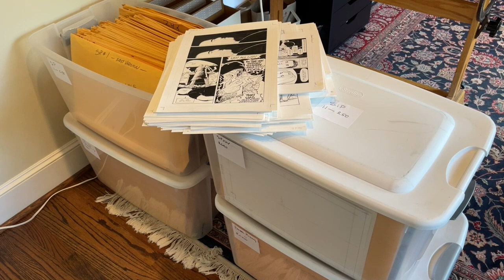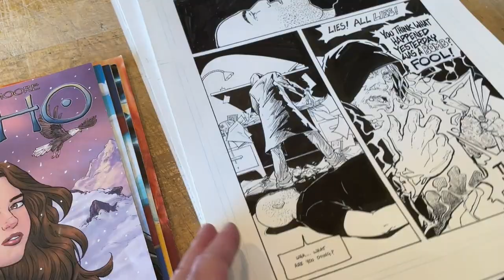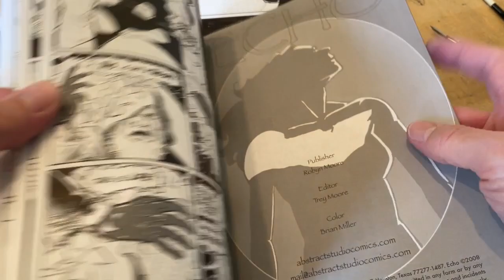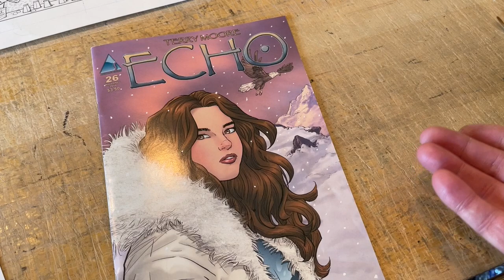Inking Comparison: Felt Tip vs DiP Pen vs Brush —Terry Moore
It's Studio Sunday October 24, 2021 with Terry and Robyn Moore!

Today's HOT SEAT Question:
1. What are your thoughts on Pencil & Paper vs Digital Art?

2. How do you handle praise & criticism? Does it affect your work?

ART TIME
I use 3 inking tools, the felt tip, the dip pen, and the brush. Looking at a page of original art from ECHO, I point out all 3 tools on one page of art then show how that page looks in print. Finally, there are 3 quick samples of each tool being used and how they affect not only the line, but me and my approach as well.

Books by Terry:
Serial, Strangers In Paradise, SIP Kids, Echo, Rachel Rising, Motor Girl, SiP XXV, Five Years, Ever, Terry Moore's How To Draw.